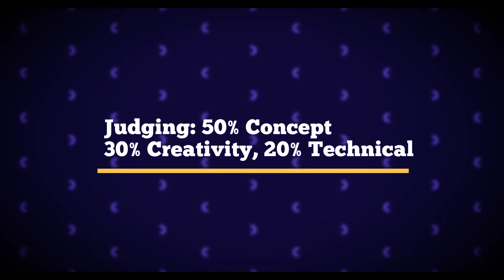30 Seconds Short Film Challenge | June 2020 | Lockdown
Expert Fx's 30 Seconds Short Film Challenge is here. Come on let's participate. There is no winner or loser here, it's not a competition, it's a challenge. So let's do it. Let's show what we are capable of.

Rules & Regulations:
1) The film should be below 30 seconds (incl. title and credits)
2)Topic: Realisation
3)Any Style except PSA - Documentary - Text Messages
4)Deadline: Till June 24th, 2020, 11:59PM IST
6)Stock Footages can be used - But it should complement the film which you take. So don't use stock footage fully to tell your story(it will be disqualified).
7)Don't gather too many people from various places, as per govt. rules we should not gather. So be wise and film it.
8)Add English subtitles to your films.
9) Judging Marks: 50% for the concept, 30% for creativity, 20% for technical quality
Also mention all the materials you used in your film (Music, Sounds, Stock Footage, etc)